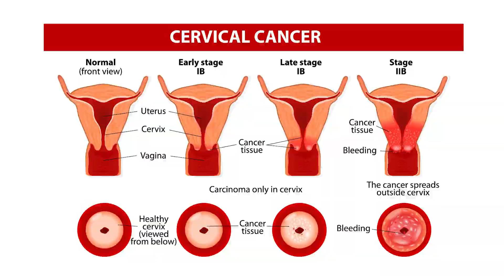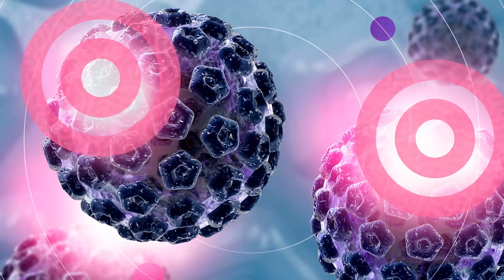ជំងឺមហារីកមាត់ស្បូន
តើអ្នក ឬមនុស្សជាទីស្រឡាញ់របស់អ្នកអាចប្រឈមនឹងជំងឺមហារីកមាត់ស្បូនដែរឬទេ?

ចូលរួមទស្សនា និងសួរសំណួរទៅកាន់វេជ្ជបណ្ឌិតតាមរយៈការផ្សាយផ្ទាល់លើប្រធានបទ "កត្តាប្រឈមនៃការកើតជំងឺមហារីកមាត់ស្បូនចំពោះស្ត្រីរៀបការហើយ" បកស្រាយដោយវេជ្ជបណ្ឌិត ហេង វីរដ្ឋ ឯកទេសជំងឺមហារីក និងជំងឺទូទៅ។